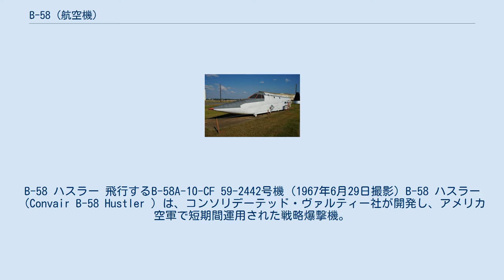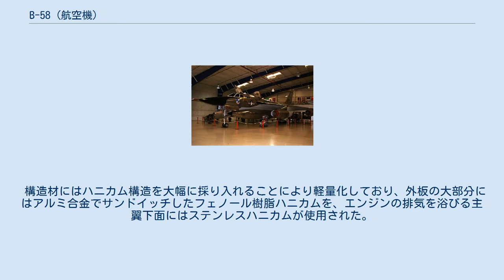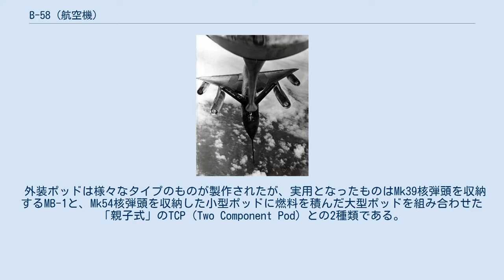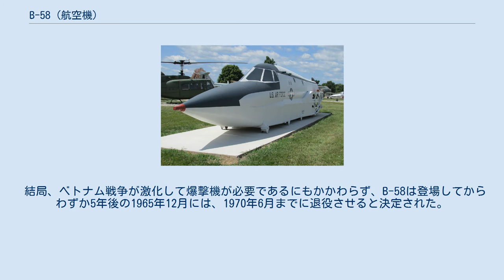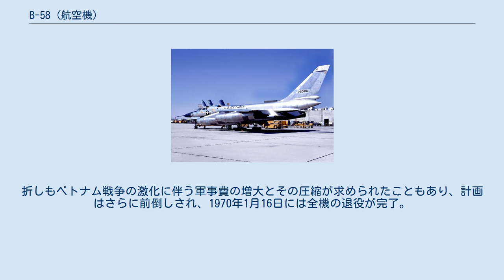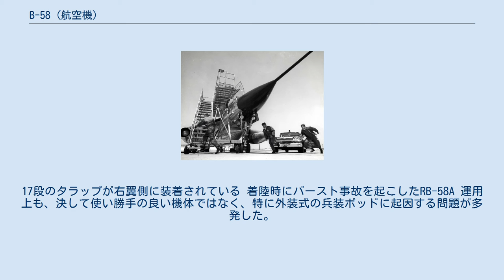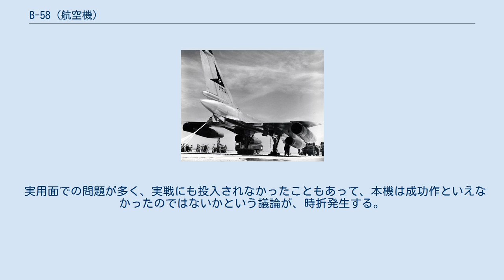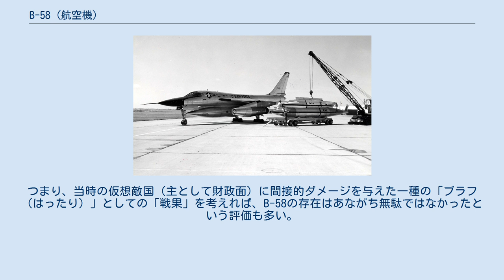B-58 (航空機)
B-58 ハスラー 飛行するB-58A-10-CF 59-2442号機 (1967年6月29日撮影) B-58 ハスラー（Convair B-58 Hustler ）は、コンソリデーテッド・ヴァルティー社が開発し、アメリカ空軍で短期間運用された戦略爆撃機。
愛称の「ハスラー (Hustler)」は、博奕打ちの意。
 東西冷戦下におけるアメリカの大量報復戦略に基づいて製造された、マッハ2の快足を誇るデルタ翼爆撃機であり、アメリカ空軍としては初の超音速爆撃機である。
冷戦下で対立を続けていたソビエト連邦およびワルシャワ条約機構の防空網を、高高度から高速で突破して核攻撃できる能力を目指して開発された。
 以下のように数多くの新機軸が盛り込まれたが、結果としては非常に高価な機体となってしまい、費用対効果の面で不利となった。
 機体構造 前部から見たB-58 後部から見たB-58 主翼はコンベア社が得意としていたデルタ翼で、前縁後退角はマッハ2での巡航に最適とされている60度である。
胴体は同じくコンベア社のF-102でも採り入れられたエリアルールを適用し、主翼との結合部は大きくくびれた「コークボトル」状となっている。
しかしこのような胴体の形状では機内容積が減少するためB-58は後述のように爆弾倉は設けず爆弾等を外装式にしている。
 構造材にはハニカム構造を大幅に採り入れることにより軽量化しており、外板の大部分にはアルミ合金でサンドイッチしたフェノール樹脂ハニカムを、エンジンの排気を浴びる主翼下面にはステンレスハニカムが使用された。
このため構造重量は全備重量のわずか14%に過ぎず、デルタ翼の広い翼面積と相まって、B-58の特徴である高空高速巡航に有利な低い翼面荷重が実現された。
 B-58では高空・高速での空力的目標が最優先され、ステルス性は重要視されていなかったが、機体の小型化によってRCSを抑えようとしており、角度によってはB-52の1/10～1/30のRCSを実現できたとされている。
 当時のアメリカ軍にはデルタ翼の練習機が無かったことから、訓練機であるTB-58Aへ乗る前に飛行特性を体験する初期訓練には同じくデルタ翼で操縦席がサイドバイサイド配置のF-102が利用された。
 エンジン エンジンは4基のGE J79を、主翼下にポッド式に搭載している。
J79はそれまでのエンジンと異なり、高度35,000フィート以上では連続2時間のアフターバーナー使用が可能となっている。
 武装 J-93のテストベッドとなったB-58 本機の武装面での最大の特徴は、爆撃機でありながら機体内に爆弾倉を持たず、自衛用火器（後述）を除く全ての武装を、胴体下部に装着した外装ポッド（ミッションポッド）に収納した点にある。
外装ポッドは投棄可能で、内部の燃料を使い切り、爆弾をポッドごと目標に投下し身軽になった後は、高速で離脱可能であった。
胴体内に爆弾倉を持たないことから、機体を小型化できたほか、空力的に成形された様々な武装やエンジンを爆弾倉のサイズに制約されずに装着できた。
またポッドを別に開発することで機体開発後に登場した兵器の搭載も容易とされた。
 外装ポッドは様々なタイプのものが製作されたが、実用となったものはMk39核弾頭を収納するMB-1と、Mk54核弾頭を収納した小型ポッドに燃料を積んだ大型ポッドを組み合わせた「親子式」のTCP（Two Component Pod）との2種類である。
さらに爆弾以外に偵察用の機材も装備可能で、写真偵察用のLA-1などが製作された。
合成開口レーダーAN/APS-73を装備したSLARポッドは試作に終わったが、キューバ危機においてキューバ空域を偵察飛行した際に使用されたと伝えられている。
 またポッドにはエンジンも装着可能なためテストベッドとしての利用も可能であった。
 このように秀逸なアイデアに見えた外装ポッドだったが、後に様々な問題の原因となり、B-58の寿命を縮めてしまう結果となる（後述）。
 自衛用火器 自衛用火器として機体尾端にM61A1とほぼ同仕様のT-171E2（後期型ではE3）20mmガトリング砲を装備している。
しかし、当時は東側諸国においてもミグ15やミグ17などの多数の亜音速戦闘機が現役であり、これらの戦闘機がB-58に追いつくことは不可能であり、従って自衛火器は無用の長物であった。
敵機がB-58を迎撃するには空対空ミサイル装備が...